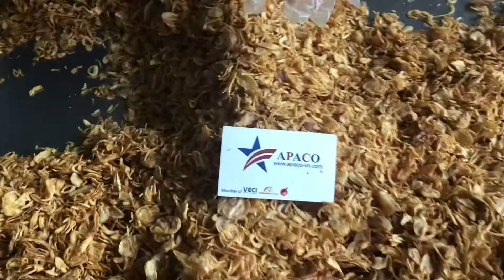Hành phi cao cấp APACO- Fried shallot Vietnam made by APACO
Hành phi nguyên chất 100%, hương vị thơm ngon giòn tan, màu sắc vàng tươi tự nhiên, không pha trộn, giá hợp lý phục vụ quý khách hàng sỉ/lẻ toàn quốc & xuất khẩu.
Hotline: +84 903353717 hoặc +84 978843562 (Phone, Whatsapp, Zalo)